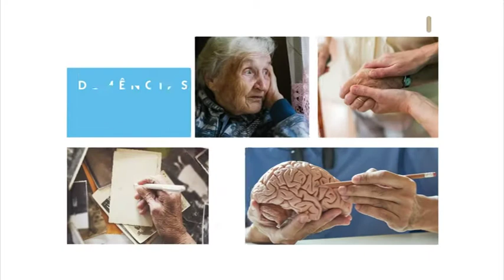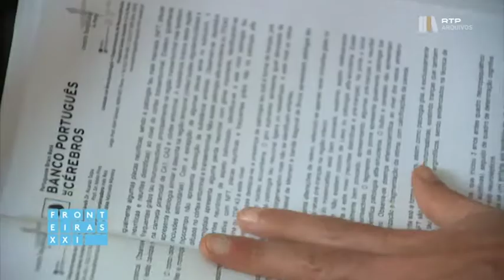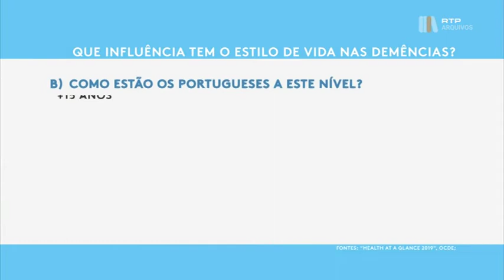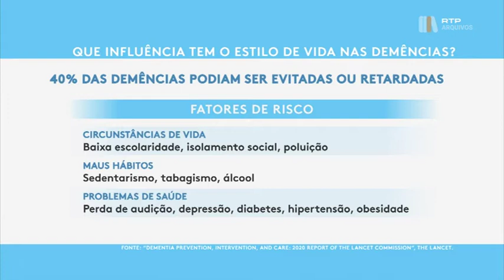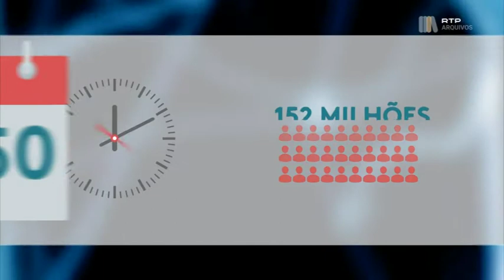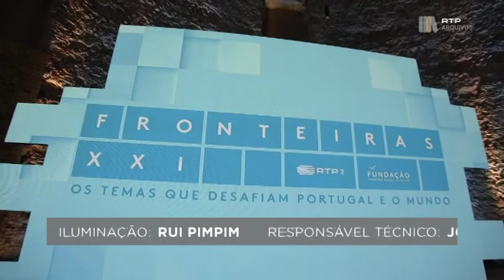Fronteiras XXI | T5 E2 | Demências: Conseguimos preveni-las?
Mais de 193 mil portugueses sofrem de algum tipo de demência, segundo as estimativas da Alzheimer Europe. E a situação só irá piorar. Em 2050, calcula-se que quase 4% da população nacional fique afectada.

Os dados mostram que os homens têm menos probabilidade de desenvolverem demência. Já as mulheres, representam 68% dos diagnósticos.

Talvez a maior esperança média de vida feminina seja um factor, porque a idade é uma das causas para o aparecimento de sintomas. Contudo, não explica, sozinha, a desproporção de casos entre os géneros.

Hoje sabe-se mais sobre as várias formas de demência do que quando começaram a ser estudadas no início do século XX, no entanto, elas continuam a ser difíceis diagnosticar e de tratar.

Ainda está por descobrir um medicamento que trave a progressão destas doenças cerebrais. Os fármacos que existem apenas tratam os sintomas. E encontrar uma cura parece improvável. Pelo menos para já.

Mas há uma boa notícia: estudos sugerem que mais de 40% dos casos de demência poderiam ser atrasados ou mesmo evitados com algumas alterações no estilo de vida.

Que mudanças devíamos fazer na nossa alimentação, actividade física e sono para prevenir o aparecimento destas doenças? Porque é que as mulheres lhes são mais vulneráveis? Que descobertas científicas estão ao virar da esquina e que potenciais terapias podem revelar? Estarão os doentes totalmente dependentes de cuidadores informais ou irão os apoios especializados aumentar? Qual o impacto que um diagnóstico de demência tem na saúde mental do doente e das suas famílias?

No Fronteiras XXI, debatemos as demências – a sua origem, prevenção, tratamentos com futuro e como a sociedade terá de se adaptar a um número crescente de pessoas 100% dependentes dos cuidados de terceiros.

Com o psiquiatra António Leuschner, a neurologista Ana Verdelho, a neurocientista Luísa Lopes e a psicóloga perita em envelhecimento Margarida Pedroso de Lima.

E entrevistas com peritos, como os neurocientistas norte-americanos David Eagleman e Wendy Suzuki, e com o realizador do filme “O Pai”, Florian Zeller.

Uma parceria da Fundação Francisco Manuel dos Santos/RTP (Abril de 2021).